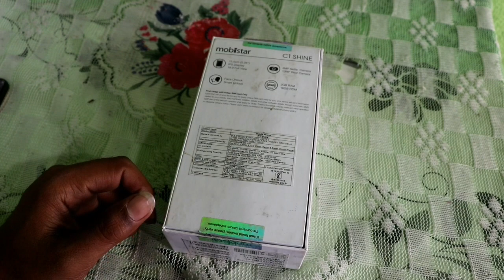Mobistar C1 Shine Unboxing and Review!!Best phone Under 6000 in Hindi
In this video I have Discuss about the Mobile Mobiistar C1 Shine,
This is the best device under 6000
One of the Most good device from Mobiistar C1 Shine !
Here is the features of C1 Shine
he Mobiistar C1 Shine mobile features a 5.34" (13.56 cm) display with a screen resolution of 480 x 960 pixels and runs on Android v8.1 (Oreo) operating system. The device is powered by Quad core, 1.3 GHz, Cortex A53 processor paired with 2 GB of RAM. As far as the battery is concerned it has 3000 mAh. Over that, as far as the rear camera is concerned this mobile has a 13 MP camera . Other sensors include Light sensor, Proximity sensor, Accelerometer. So, does it have a fingerprint sensor? No, it doesn't. For graphical performance that can make games run smoothly, this phone has got a PowerVR GE8100 GPU. On board storage is at 16 GB with the option to expand the memory by Yes Up to 128 GB. Design is one of the most important factors when it comes to mobiles. This phone is 8.7 mm slim and weighs 166.3 grams.
Mobiistar C1 Shine Smartphones
1. Unboxing
2. Review
3. Price
4. Specification
5. Features
6. Opinion
7. Value for money or not?

THANKYOU ALL MY FRIENDS AND VIEWRS